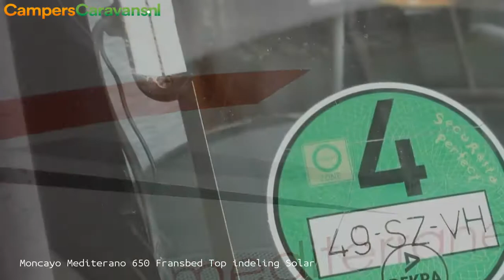Moncayo Mediterano 650 Fransbed Top indeling Solar Schotel